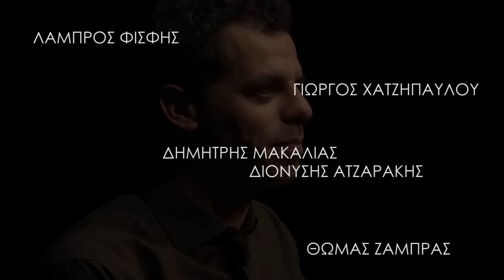2o avaton comedy festival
Η μεγαλύτερη γιορτή κωμωδίας επιστρέφει για δεύτερη χρονιά!
Μετά την μεγάλη επιτυχία της περσινής χρονιάς το Διεθνές Φεστιβάλ Κωμωδίας έρχεται ανανεωμένο, μεγαλύτερο και επεκτείνεται και στη Θεσσαλονίκη  για να γεμίσει το καλοκαίρι σας κωμωδία.
Από τις 16-20 Ιουνίου στο θέατρο Άβατον και από τις 14-17 Ιουνίου στο θέατρο Σοφούλη συγκεντρώνονται οι καλύτερες παραστάσεις stand up comedy, κωμικού αυτοσχεδιασμού και θεάτρου από την Ελλάδα και το Εξωτερικό.
2 θέατρα, 23 παραστάσεις, πάνω από 60 κωμικοί από Ελλάδα και Εξωτερικό ενώνουν τις δυνάμεις τους μοναδικό στόχο το γέλιο!
Βρείτε την πόλη σας, χαζέψτε το πρόγραμμα και κλείστε θέση στην μεγαλύτερη γιορτή της κωμωδίας!